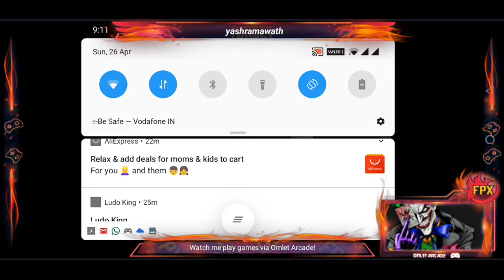PUBG MOBILE CUSTOMS with Skyking anyone can join .🩺 Lockdown special winning squad will be given UC